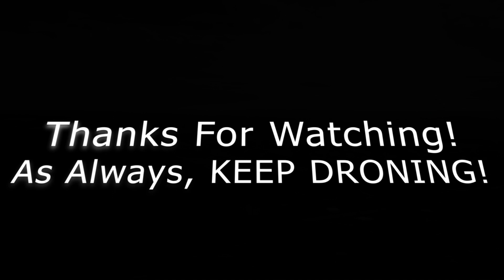My Favorite Dji Spark Videos From 2020 So Far